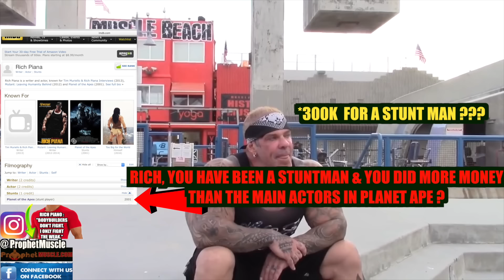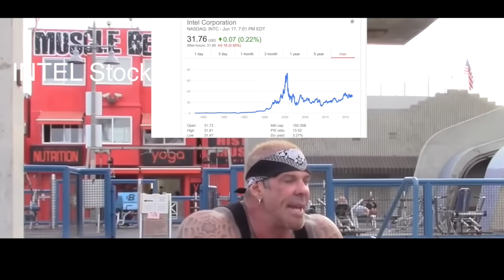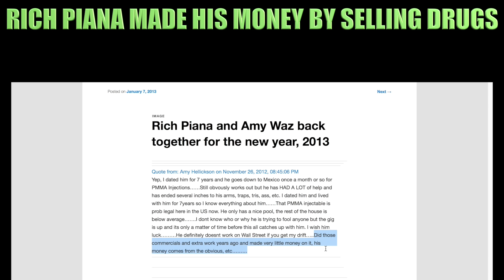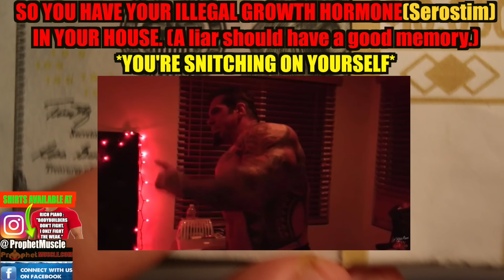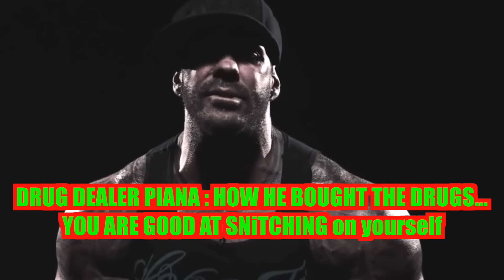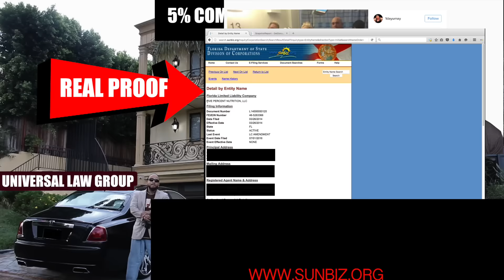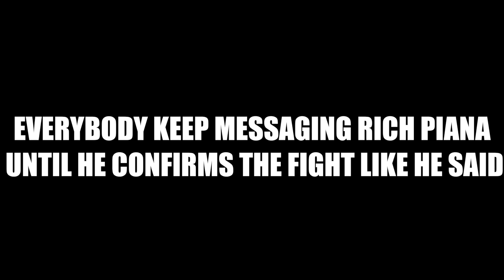HOW RICH PIANA BECAME A MILLIONAIRE - The Real Story